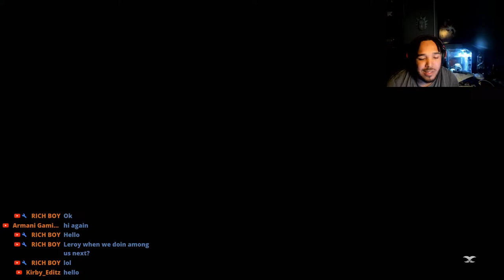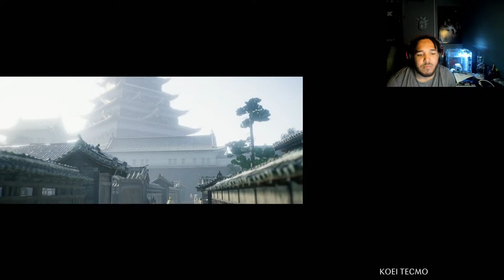🔴LET'S FINISH THIS!!!!! | Rise of the Ronin (FINALE)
An Evil Twin sister, trespassers stealing and terrorizing camps/towns and a country trying to revive itself and strengthen to become one. How do we fight all of this together? Can we succeed while surviving?!